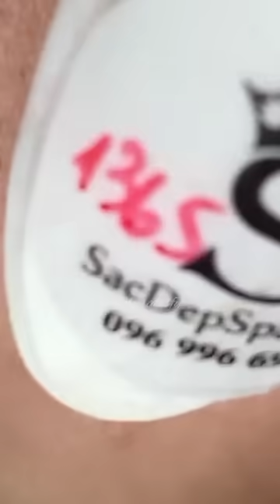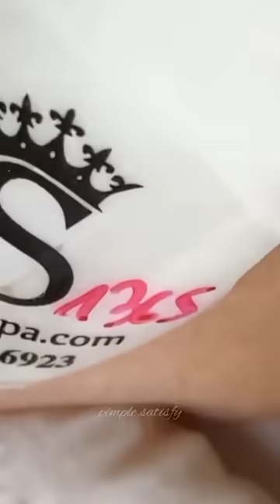13 Minutes Of ASMR Pimple Popping Video